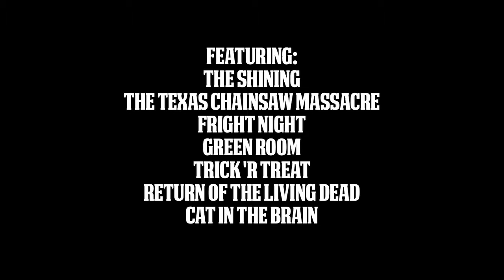The All-Nite Scream-O-Rama | Winter 2017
Get ready, boys and ghouls, to stay up all-nite at the sickest, scariest, most scream-errific cinematic slaughterhouse you’ve ever seen! It’s guaranteed to curdle your blood, raise your hair and give your gag reflexes a real workout, so all scaredy cats need not attend! Thrills and chills await you throughout the night as we unleash SEVEN hand-picked horror classics that are so scandalously shocking, the only way to hold on to your sanity is to keep repeating to yourself – “it’s only a movie, it’s only a movie, it’s only movie …”   Bring your pillows and wear your pajamas for a cinematic slumber party massacre that you just might not survive!

PLUS: Scary shorts, trashy trailers, ghoulish trivia games and prizes, horrifying drink specials, our infamously delicious “meat cups,” and collectible barf bags for all chickens with weak stomachs!